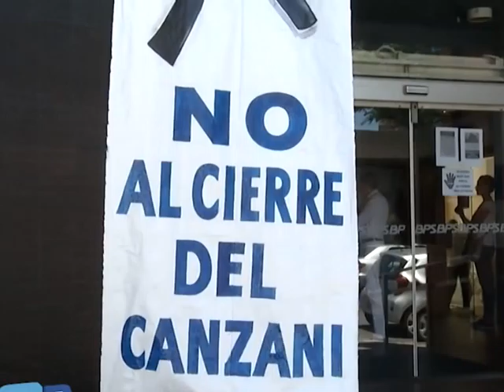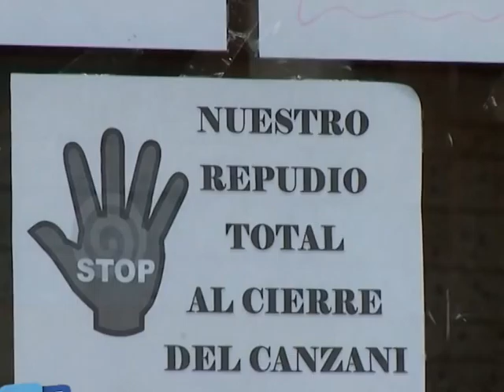Estela Almonacid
Las madres de usuarios del sanatorio canzani continúan con expectativas,  pretenden  trabajar para potenciar al sanatorio y conformar una asociación de madres que participe de las mesas de negociación en el futuro